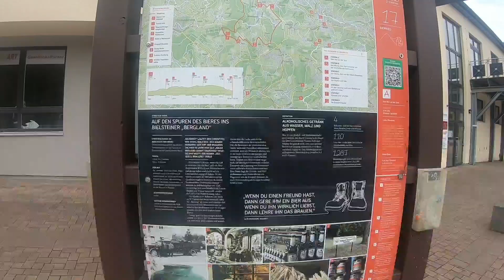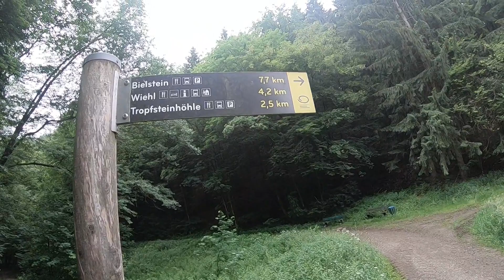"Der Bierweg" von der Erzquell-Brauerei-Bielstein nach Schloss Homburg.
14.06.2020  Eine schöne verlängerte Wanderung von  24,4 km auf dem Bierweg.
Bergischer-Streifzug-Wanderung Nr. 17